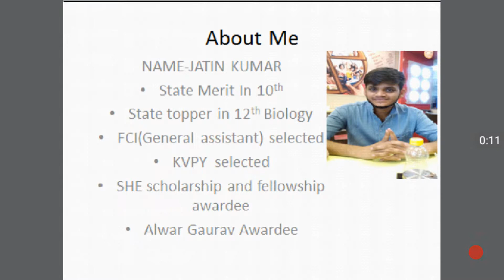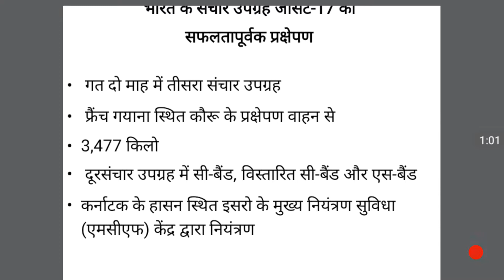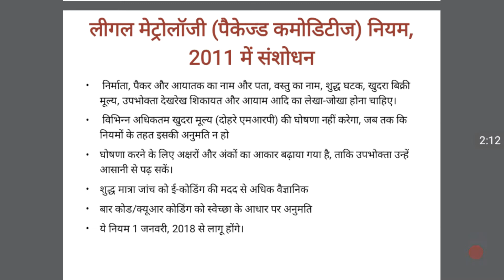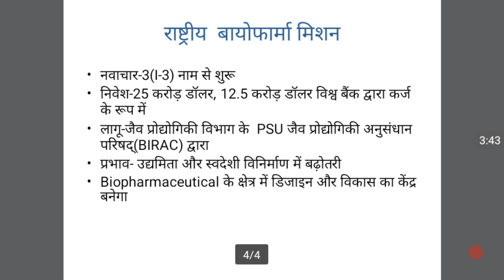29 June,2017 ,Daily current affairs(Hindi)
In this video we will discuss- GSAT 17, packaged COMMODITY , NATIONAL BIOFARMA mission.